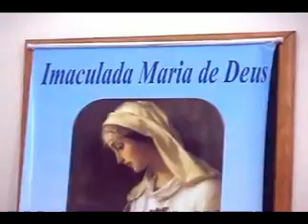Don Emanuel celebra Novena da Imaculada Conceição em Manhuaçu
O Bispo Diocesano de Caratinga MG, Don Emanuel Messias, esteve celebrando o quarto dia da Novena de Nossa Senhora da Imaculada Conceição em Manhuaçu.
  Na oportunidade, o Bispo falou sobre a importância deste acontecimento da religiosidade Cristã Católica, e deixou uma mensagem especial de Natal ao povo de Manhuaçu.